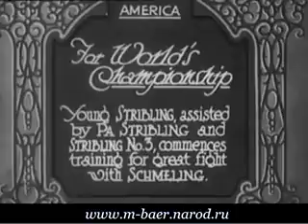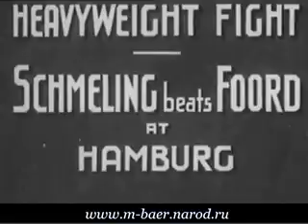CLASSIC - Max Schmeling Reel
Max Schmeling Reel